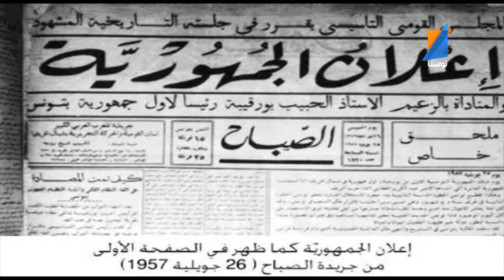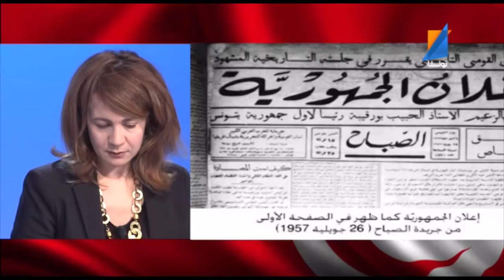Tunisna alyawm 20 03 2014 P1 Tunisna TV